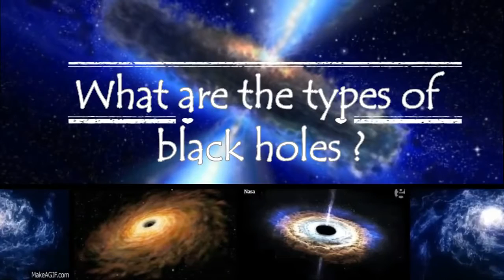RACE2SPACE2017 - SOUKAINA HALLAL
ينظم المغرب العلمي بشراكة مع سفارة الولايات المتحدة الأمريكية بالرباط، النسخة الثالثة من مسابقة "سباق نحو الفضاء : Race to Space".

في نسخة ستكون الأضخم والأروع بلا شك، المغرب العلمي تمنح الفرصة لإثنا عشر (12) تلميذا مغربيا، لقضاء أسبوع في مخيم الفضاء مع ثلة من رواد الفضاء وعلماء الإدارة الوطنية للملاحة الجوية والفضاء (الناسا NASA).